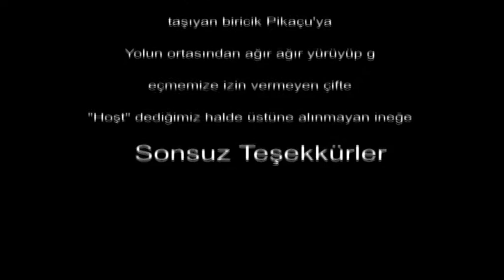TEŞVİKİYE YAPAY ŞELALE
Bence gerçekten görülmesi gereken bir yer.. Biz gittik gördük. Ya siz ?